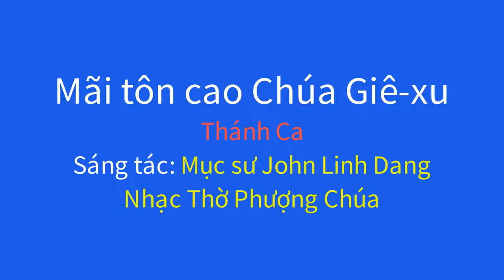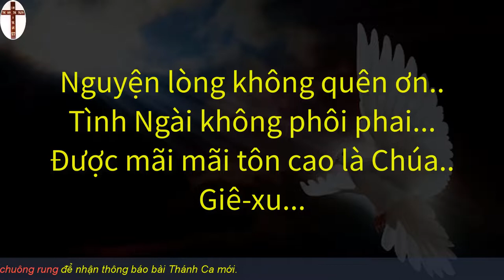Mãi Tôn Cao Chúa Giê-xu | Nhạc Thờ Phượng Karaoke | Thánh Ca | Đạo Tin Lành